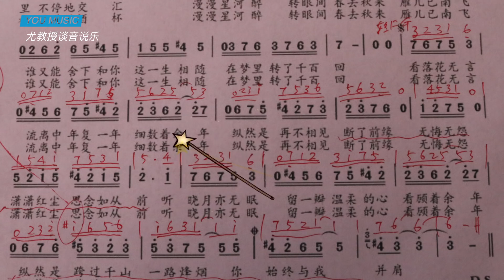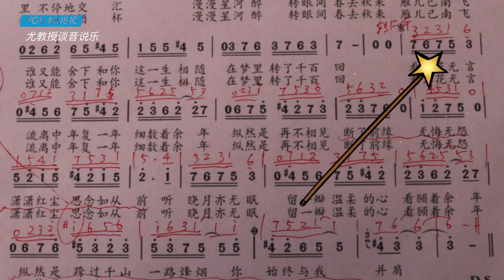尤静波教授评：肖战《余年》这首歌挺难，知道难在哪里吗？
欢迎加入【尤教授谈音说乐群】一起聊音乐。
关注时会弹出尤教授微信，加微后可入群。请务必注明“入谈音说乐群”。）
尤教授的微博：@尤静波yjb
尤教授的B站：尤教授谈音说乐
【尤教授（纽约）音乐工作室】（专业歌手/私人导师/歌曲录制/专辑制作/MV拍摄/数字音乐全球出版发行)